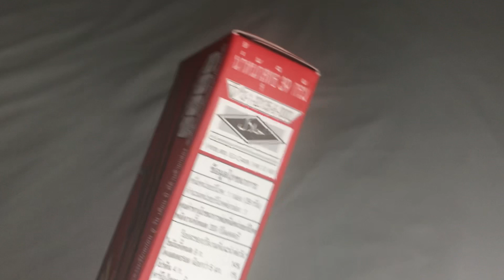🇹🇭タイ限定 グリコ ポッキー glico POCKY CHOCO RICH 🍫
バンコクお土産お菓子駄菓子セブンイレブン